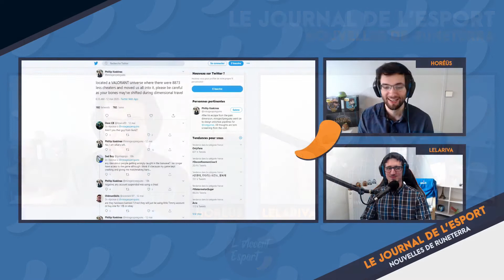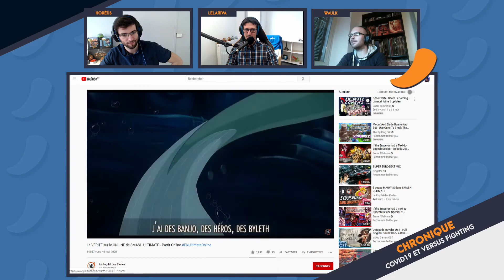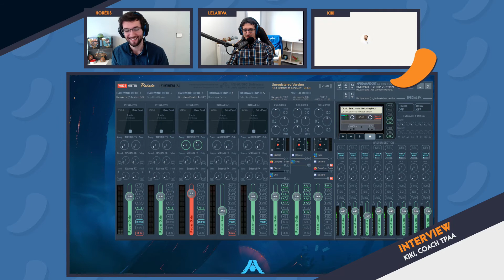Replay L'Accent Esport | Volibear, Runeterra, LPL et Mercato | Avec Horéüs & Lelariva | 13 Mai 2020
Votre Talkshow Esportif Hebdomadaire présenté par Lelariva et Horéüs !

Nous revenons sur les Patchs TFT et League of Legends, Zoom sur le nouveau Volibear, Les tournois autours de Legends of Runeterra, la reprise de la LPL, Ligue Chinoise de League of Legends, et un point sur le Mercato avec un grand joueur Free Agent.

Waulk revient sur les jeux Versus Fighting pendant le Confinement

Interview de Kiki, Coach de l'équipe académique de LDLC OL, les TPAA.

Merci à Waulk pour sa Chronique !